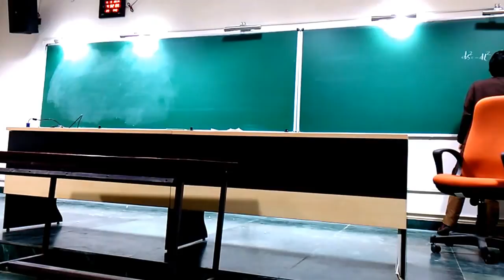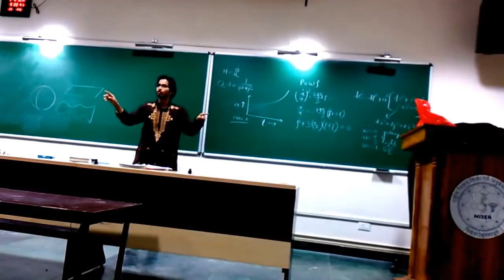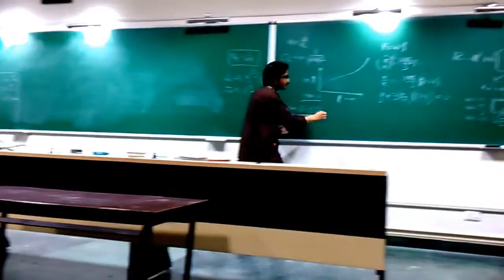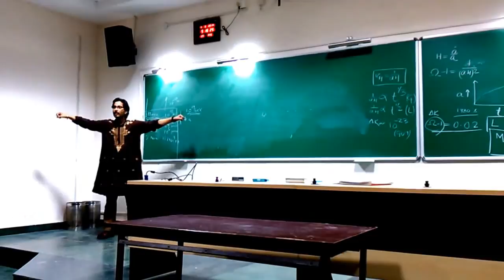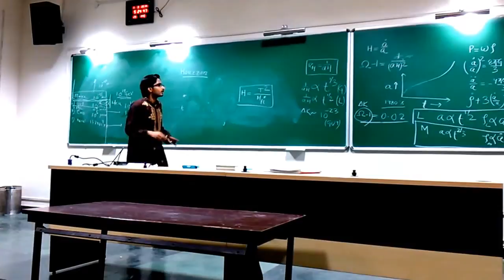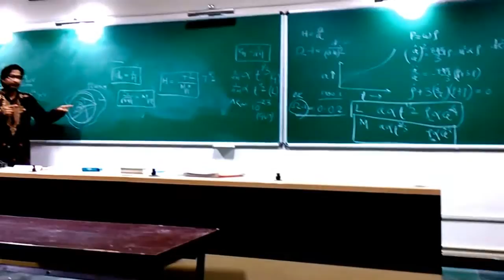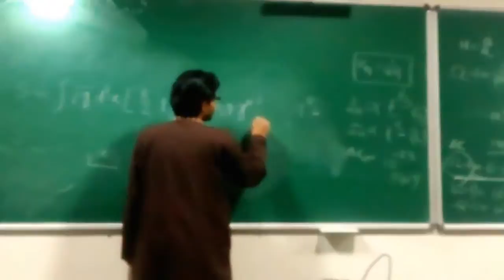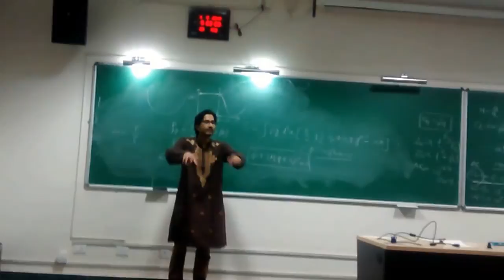Horizon Problem and Introduction to Inflation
There were two lectures. The first one is not video shot where Flatness problem and basic cosmology was discussed..
The second one discusses horizon problem and give s a physical picture of the problem
..However some parts are exaggerated for better clarification..SO Sorry about that..
Also the lecture was informal..SO sorry for the frequent transition between hindi and english in the lecture.